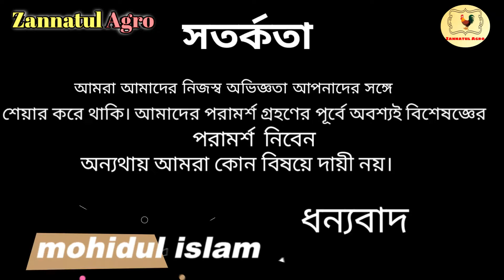টক্সিন বাইন্ডার কেন ব্যবহার করবেন?local chicken farming | Zannatul Agro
মুরগির ওজন বৃদ্ধির ঔষধ | local chicken farming | Zannatul Agro @-krishighar6658 @কৃষিখামার @chitrapurikrishichita

আমাদের ইউটিউব চ্যানেলে আপনাকে স্বাগতম

মুরগির ঔষধ
মুরগির ওজন বৃদ্ধির ঔষধ
দেশি মুরগী পালন পদ্ধতি
Dasi murgi palan

আমাদের কাছে পাবেন ফুল অটোমেটিক ইনকিউবেটর সেমি অটোমেটিক ইনকিউবেটর মেনুয়াল ইনকিউবেটর বিক্রি করে থাকি। যেকোন বয়সের বাচ্চা ও মেশিন
আমরা দেশের বিভিন্ন প্রান্তে  ডেলিভারি করে থাকি।

 (Zannatul Agro)
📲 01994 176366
বগুড়া, সোনাতলা।।

♦♦যেভাবে ফার্মে আসবেনঃ  মাগুড়াদহপাড়া। উপজেলার দক্ষীণ পার্শে। শরিফ উদ্দিন গেট,  সোনাতলা বগুড়া
📞মুঠোফোন নং-০১৯৯৪ ১৭৬৩৬৬

 বিঃ দ্রঃ আমি কোন পশুপাখি চিকিৎসক নই। আমি এই
পদ্ধতি ব্যবহার করে উপকার পেয়েছি তাই আপনাদের সকলের
সাথে শেয়ার করেছি। ভিডিওটি অনুযায়ী কাজ করার জন্য
অবশ্যই রেজিস্টার্ড চিকিৎসকের পরামর্শ নিয়ে নিন। কোন
ধরণের ক্ষতি হলে চ্যানেল কর্তৃপক্ষ দায়ী থাকবে না।